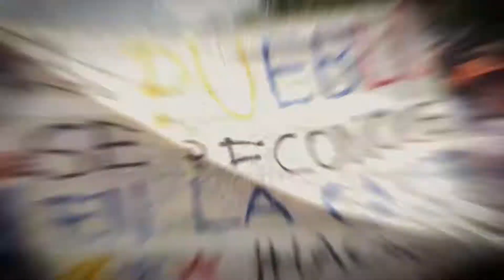Pasión por Maracaibo participó en el Plantón Nacional del 24 de abril